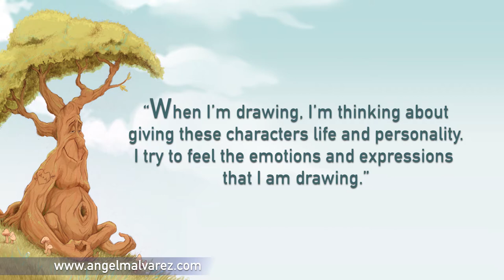Angel Miguel Alvarez: Illustration Portfolio Showcase 2020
Welcome to Angel M. Alvarez's YouTube channel, where creativity meets inspiration! Join us on a journey through the captivating world of illustration. From whimsical characters to whimsical stories, Angel's portfolio is a testament to his imagination.

In this video, we invite you to delve into Angel Alvarez's  portfolio of illustration work from 2020.  Angel's showcase of his most captivating pieces, each one a unique blend of color, emotion, and storytelling. Whether you're an art enthusiast, a fellow artist seeking inspiration, or simply someone who appreciates beauty in all its forms, this compilation is sure to bring you a smile.